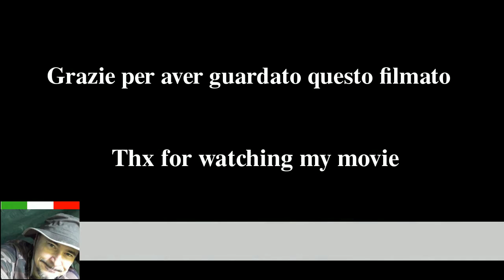Aggiornamento status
Un breve aggiornamento su quello che sto' facendo e che mi impegna . Un a presto a tutti.